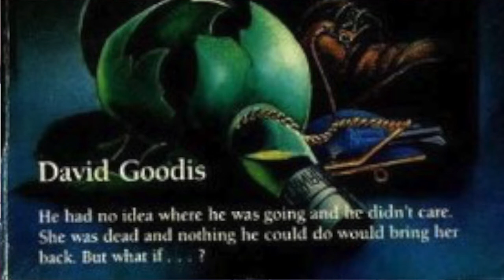The Death of WCW VS. Nitro - Wrestling Book Monday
I have no idea why the audio on this video sounds like an AM radio station being played in a shoebox in your grandma's closet. I'm sorry.